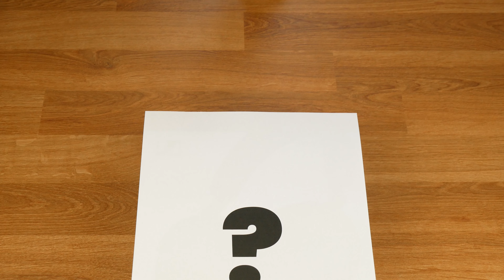Sennheiser MOMENTUM 4 Wireless Review | Over Ear Kopfhörer Test (Deutsch)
Herzlich willkommen zum Sennheiser MOMENTUM 4 Wireless Review. In diesem Video stelle ich euch kurz und knapp die neuen Over Ears von Sennheiser vor und teile meine Meinung mit euch. Viel Spaß mit dem Over Ear Kopfhörer Test.

Sennheiser MOMENTUM 4 Wireless (Schwarz) Over Ear Kopfhörer:

Sennheiser MOMENTUM 4 Wireless (Weiß) Over Ear Kopfhörer: